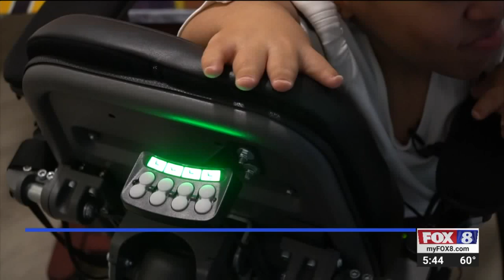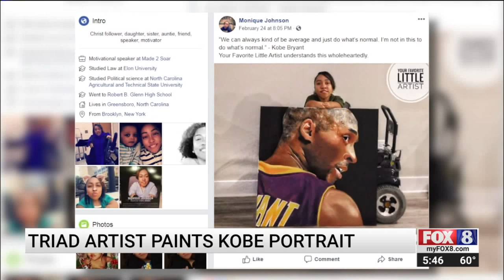Local artist talks about tribute to Kobe Bryant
Standing at just 2 feet tall, Monique Johnson`s paintings are often larger than life.